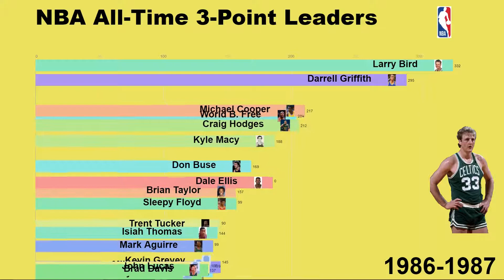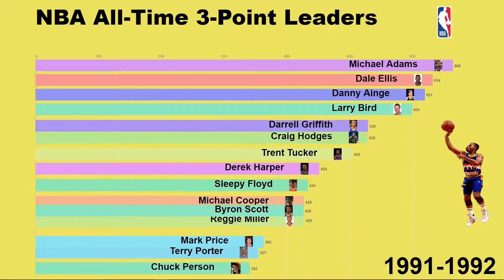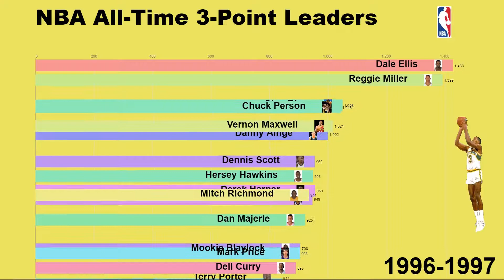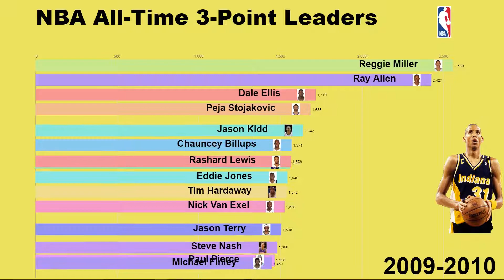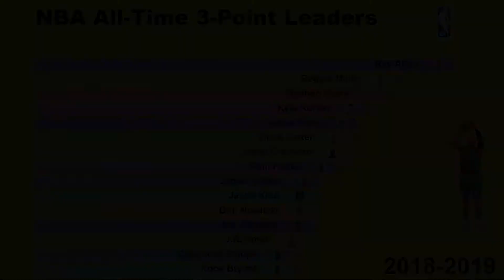NBA All-Time 3-Point Leaders (1980-2019)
This video shows the leaders in 3-pointers in the NBA from 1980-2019